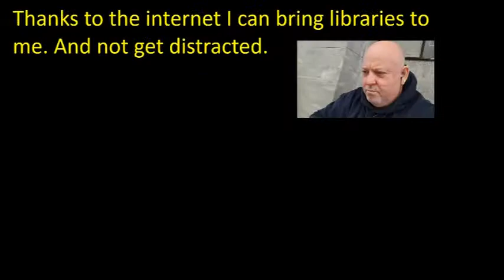Dennis time management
Self help